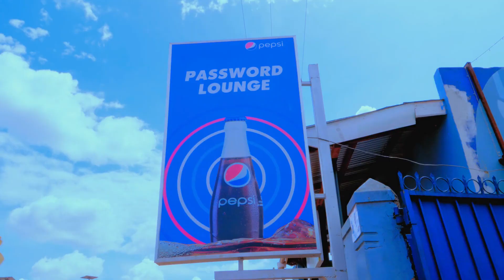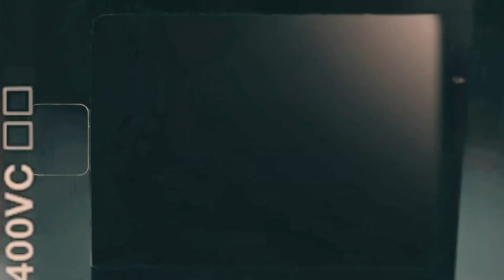Apwoyo Wu_Profesa Wokoz